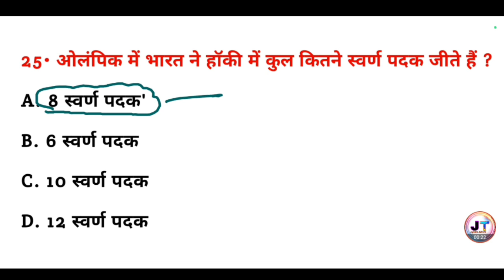ओलंपिक में भारत ने हॉकी में कुल कितने स्वर्ण पदक जीते हैं ? || general knowledge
ओलंपिक में भारत ने हॉकी में कुल कितने स्वर्ण पदक जीते हैं ? || Olympic mein Bharat ne hockey mein kul kitne Swarna padak jite Hain